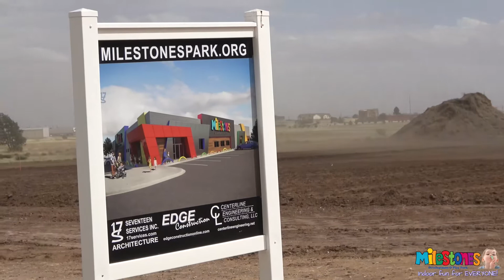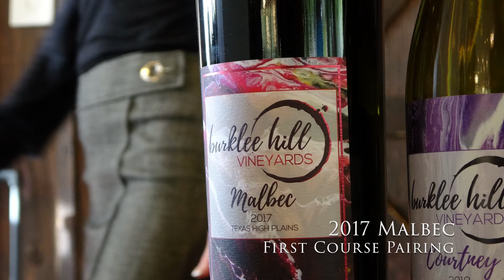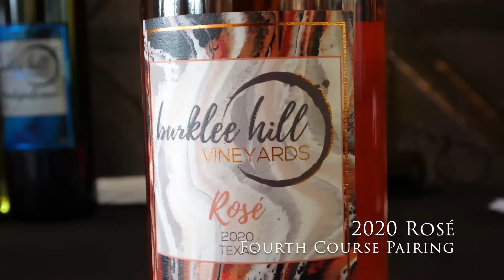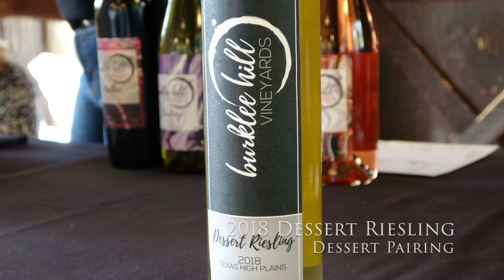Milestones Park 4th Annual Taste of the Field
Friends, here are the highlights of the 2021 Milestones Development & Play Park Taste of the Field!

Featuring the following chefs:

Jason Waters of E&J Smokehouse at Spirit Ranch
Bobby Bridges of Burklee Hill Vineyards
Matt Lopez of Las Brisas Lubbock
Antonio Pina of Claraboya Scratch Kitchen +Bar at DoubleTree by Hilton
Tasha Crow Teel of The Cakery

Also featuring wine pairings provided by Burklee Hill Vineyards, as explained by expert JoLenna Carter.

Cassie Johnston and Lexi Sibert also provide commentary about the importance of the park and the Alström Angels research foundation.